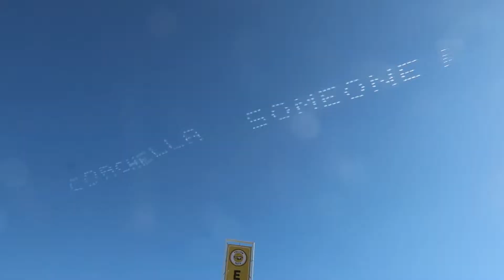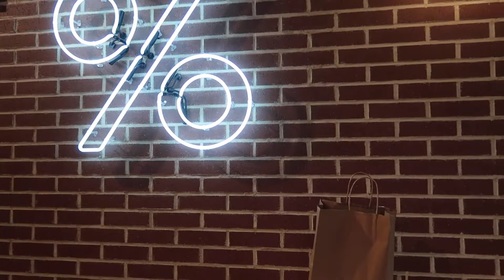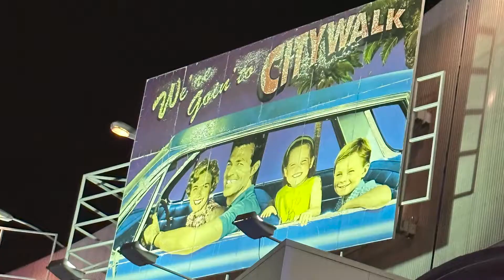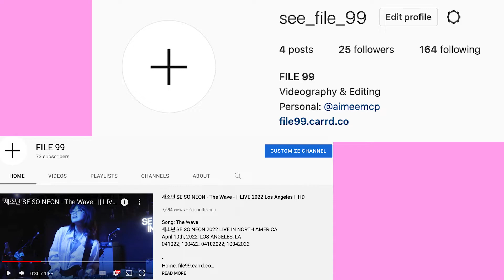WHERE HAVE I BEEN?!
.i may have gotten distracted. for 7 months.

subcount at upload: 157